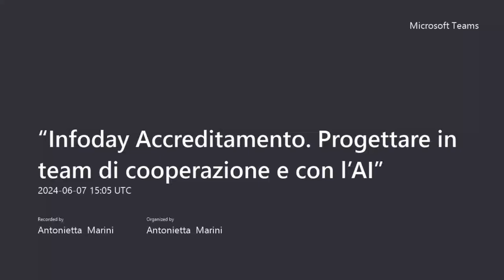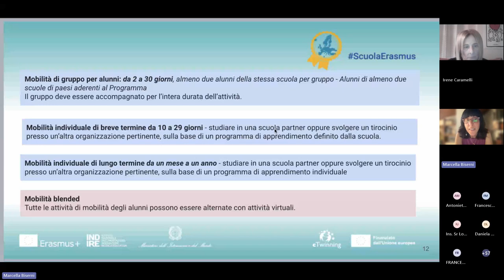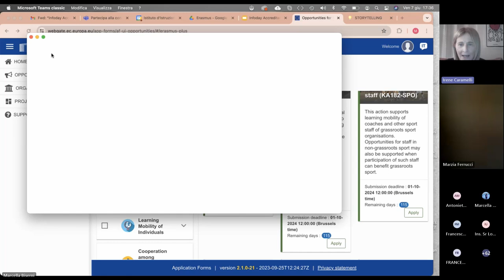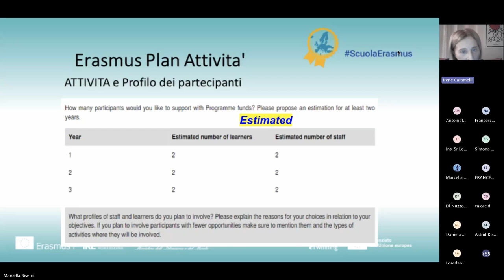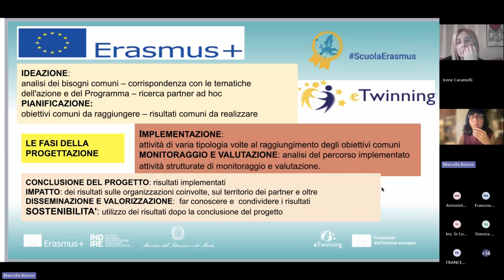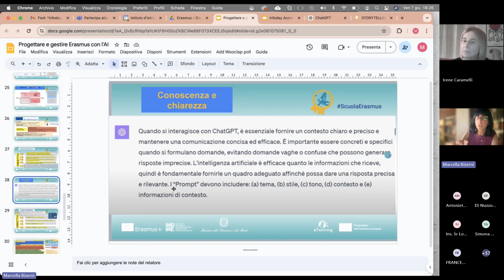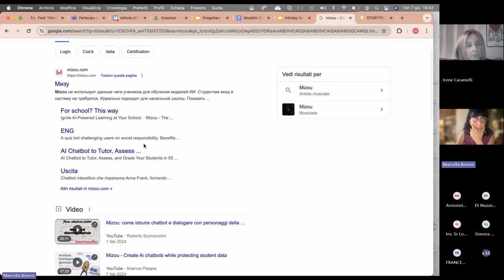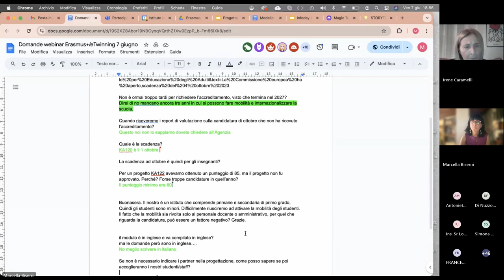Infoday Accreditamento: Progettare in team di cooperazione e con l'Al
Marcella Biserni e Irene Caramelli, Ambasciatri Erasmus del Gruppo eTwinning Erasmus Toscana, coordinate da Antonietta Marini, Referente Istitutuzionale Erasmus ed eTwinning in un nuovo webinar del Programma di Formazione Regionale Toscana.